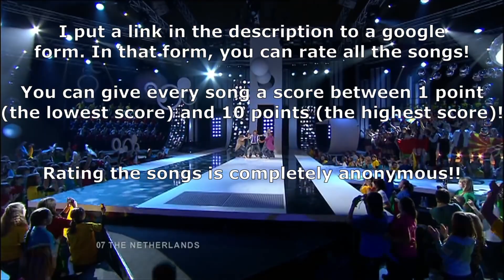PARTICIPATION CLOSED | Let's Rate The Songs Together | 2009 edition | JESC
Rating is closed, so there isn't a google form here anymore!

Good luck rating the songs!!